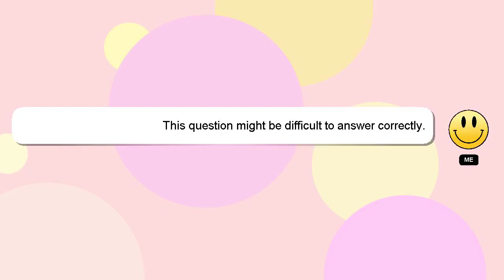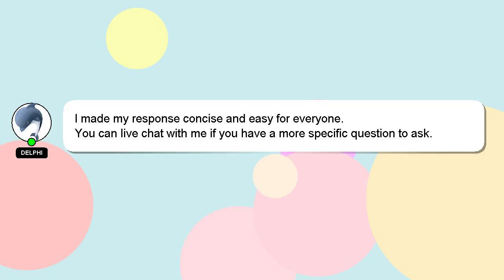How to find b in ymxb?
Let me give you a quick introduction about myself, Hello, I am Delphi. I am here to provide you with assistance in answering your questions. - How to find b in ymxb?

I am available to answer your more detailed queries via comments or chat. I will express my appreciation for your answer by 'hearting' it.

*2 What we are experimenting :*